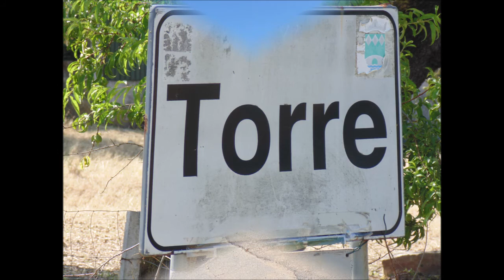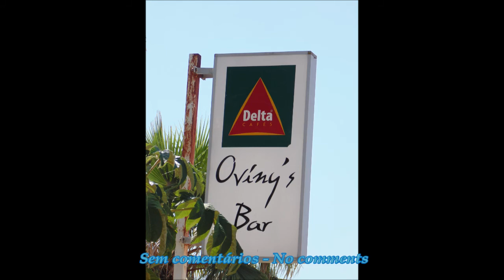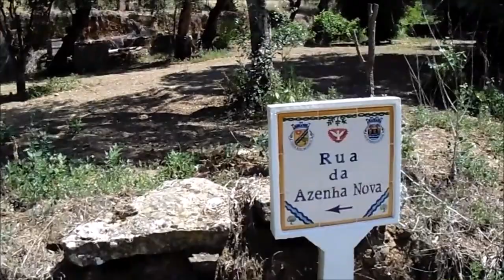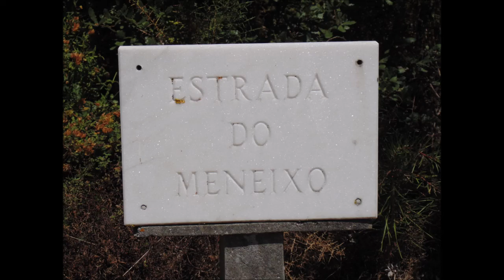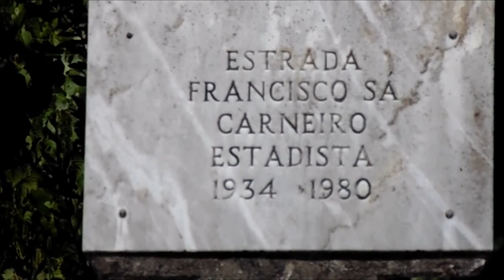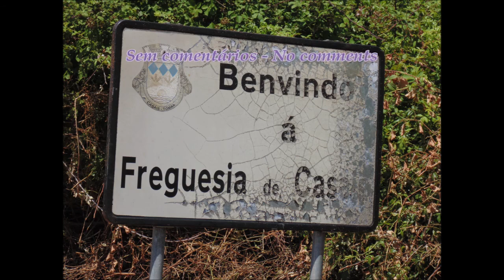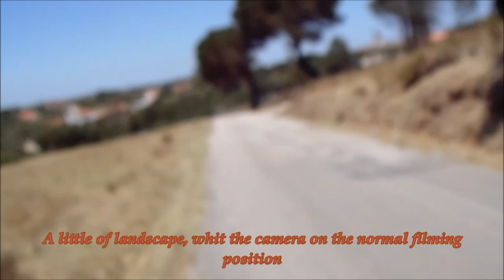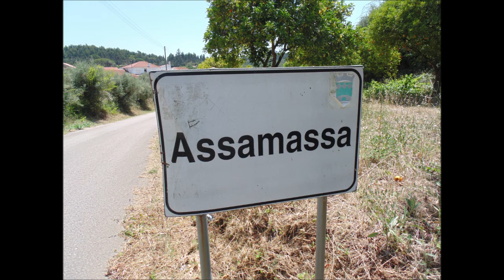Uma caminhada escaldante (Versão 2) - A really hot walking (Version 2)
Este filme, esteve todos estes anos no formato errado (1080p), sendo o formato certo 720p (Palma na cara).

Versão sem música, ponham música ao vosso gosto e apreciem, mas não se esqueçam que os vídeos têm som:).

Caminhada realizada entre: Pintado - Torre - Assamassa - Manobra - Quinta do Paço - Rua da Azenha Nova - Estrada do Meneixo - Estrada Francisco Sá Carneiro - Assamassa - Torre - Pintado

Fotos tiradas e vídeos gravados com uma Sony DSC-H200, editados no Movie Maker

This film has been in the wrong format all these years (1080p), the right format being 720p (Slap in the face).

Version without music, put music to your liking and enjoy, but don't forget that the videos have sound:).

Walking held between - Pintado - Torre - Assamassa - Manobra - Quinta do Paço - Azenha Nova Street - Road of Meneixo - Road Francisco Sá Carneiro - Assamassa - Torre - Pintado

Photos taken and videos recorded whit a Sony DSC-H200, edited in Movie Maker